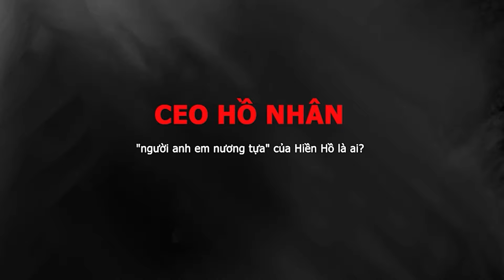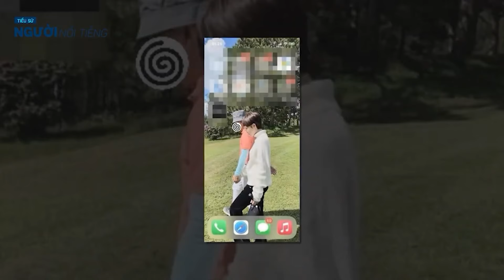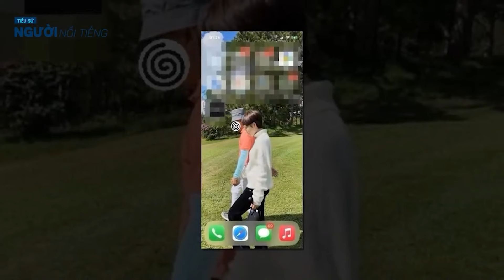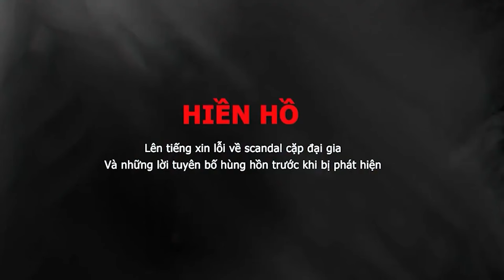Cuộc sống của CEO HỒ NHÂN và ca sĩ HIỀN HỒ giờ ra sao sau scandal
Tiểu sử CEO HỒ NHÂN - 'Người anh em nương tựa' của Hiền Hồ là ai
Hai hôm nay, mạng xã hội được phen náo loạn trước loạt biến "ngoài giờ hành chính" của một nữ ca sĩ Vbiz và cái tên được dân tình réo gọi chính là Hiền Hồ.
Tối ngày 20/3, nữ ca sĩ tiếp tục trở thành tâm điểm khắp các diễn đàn showbiz vì loạt ảnh ôm ấp với một người đàn ông U60 bất ngờ rò rỉ. Nhìn nữ ca sĩ được "nửa kia" tháp tùng đến sân golf hay cùng nhau đón Tết vui vẻ khiến dân tình càng có cơ sở tin rằng mối quan hệ của cả hai vô cùng đặc biệt. Thế nên, ai nấy đều tò mò về danh tính của người đàn ông này.
Theo đó, người đàn ông lớn tuổi xuất hiện bên Hiền Hồ là ông Hồ Nhân - Tổng giám đốc Công ty CP Công nghệ sinh học dược Nanogen. Ông Hồ Nhân không chỉ nổi tiếng là doanh nhân có khối tài sản kếch xù mà vợ của ông cũng có gia thế "cực khủng".
Vợ của ông Hồ Nhân là bà Hồng Vân xuất thân từ gia đình tài phiệt, là con gái của người sáng lập tập đoàn Sơn Kim Group. Bà cũng là cổ đông lớn trong công ty của chồng. Nói về mối quan hệ với Hiền Hồ, ông Hồ Nhân chia sẻ với Zing, cho biết cả hai chỉ là anh em nương tựa.
Ông Hồ Nhân được nhiều người biết đến khi nghiên cứu Nanocovax, loại vaccine ngừa COVID-19 vẫn đang được thử nghiệm ở Việt Nam.
Doanh nhân Hồ Nhân sinh năm 1966, là Chủ tịch Hội đồng quản trị kiêm Tổng Giám đốc Công ty cổ phần Công nghệ sinh học dược Nanogen.
Ông Hồ Nhân được nhiều người biết đến khi nghiên cứu Nanocovax, loại vaccine ngừa COVID-19 vẫn đang được thử nghiệm ở Việt Nam. Tuy nhiên, gần đây, ông Nhân không còn tham gia điều hành dự án này, còn Nanocovax chưa thể xuất xưởng vào cuối năm 2021 như dự kiến trước đó.
Ông Hồ Nhân lớn lên tại New York, Mỹ, lấy bằng tiến sĩ công nghệ sinh học tại Đại học Arizona và ấp ủ ước mơ lập công ty công nghệ sinh học của riêng mình. Ông đi làm thuê để dành dụm tiền, sau đó cùng người bạn học mở công ty chuyên làm về dịch vụ nghiên cứu và phân tích thuê cho các công ty dược, hóa chất.
Từng chia sẻ với Forbes, ông Hồ Nhân cho biết, bản thân ông có 20 năm nghiên cứu công nghệ sinh học ở nước ngoài trước khi về nước, lập công ty sản xuất thuốc sinh học trị liệu.
Tuy nhiên, với đam mê và tài năng đối với việc nghiên cứu dược lý dược học, và công nghệ sản xuất thuốc, TS Hồ Nhân đã quyết định về Việt Nam sinh sống và làm việc từ năm 2006.
Sau một thời gian về quê hương, ông Hồ Nhân mở một phòng thí nghiệm nhỏ tại quận Tân Phú (Tp. Hồ Chí Minh), sau đó chuyển cơ sở đến Khu Công nghệ cao Tp. Hồ Chí Minh. Từ nghiên cứu cơ bản, đầu tư nhỏ, đến sản phẩm thử nghiệm lâm sàng, đến đầu tư sản xuất lớn, ông từng bước đầu tư lợi nhuận vào nghiên cứu.
Không chỉ nổi tiếng trong lĩnh vực công nghệ sinh học, ông Hồ Nhân cũng từng là thành viên HĐQT Công ty Chứng khoán VinaSecurities giai đoạn tháng 4/2013 - tháng 9/2017, từng có kinh nghiệm trong các thương vụ mua bán, sáp nhập trong lĩnh vực dược, bệnh viện, thiết bị y tế tại Mỹ và Hồng Kông (Trung Quốc).
Ông Nhân từng dẫn đầu một nhóm định giá các cổ phiếu đầu tư tư nhân vào ngành y của một quỹ tại Hồng Kông có số vốn trị giá hàng tỷ đô la Mỹ.
Về Nanogen, doanh nghiệp này đăng ký ngành nghề kinh doanh chính là sản xuất thuốc, hóa dược và dược liệu. Người đại diện pháp luật và cũng là Chủ tịch HĐQT kiêm Tổng Giám đốc của Nanogen, là ông Hồ Nhân. Ban đầu thành lập, Nanogen có vốn điều lệ 200 tỷ đồng, đều là nguồn vốn tư nhân.
Cổ đông sáng lập là ông Hồ Nhân, góp 140 tỷ đồng, nắm giữ 70% cổ phần công ty. Bà Nguyễn Thị Hồng Vân, vợ của ông Nhân, góp 50 tỷ đồng, giữ 25% cổ phần và ông Hồ Vũ Thành góp 10 tỷ đồng, sở hữu 5% cổ phần công ty. Bà Nguyễn Thị Hồng Vân cũng là Giám đốc của Nanogen.